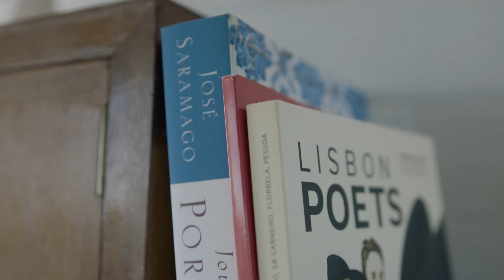Home Beyond Your Boundaries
Sintra, Portugal | Chapter 1 of 12

Dasha and India. They are yogis who call Lisbon home. They helped us connect to the unique and invigorating energy in Portugal.

Official YouTube Channel for prAna | Our sustainable clothing and lifestyle apparel should inspire you to chase adventure, stay active in your own unique way, and always look good doing it. We strive to responsibly outfit those journeys with respect for the planet and its people. We commit to education and exploration in the name of progress, so we can all create positive change.

When you choose sustainably made clothing, you’re casting a vote for social and environmental responsibility, for transparency, and for a fundamental change in the way clothing is made.